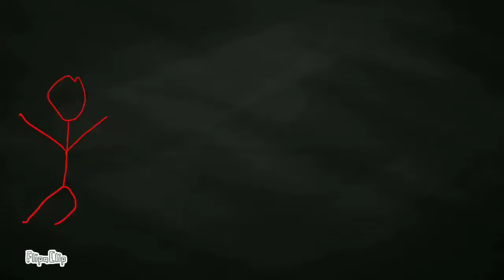AFRICA UPDATE AND STOMACH VIRUS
snap@Add me on Snapchat! Username: ratedrchat

podcast on anchor band @Check out my podcast, CIGAR Ralphy Show on Google Play